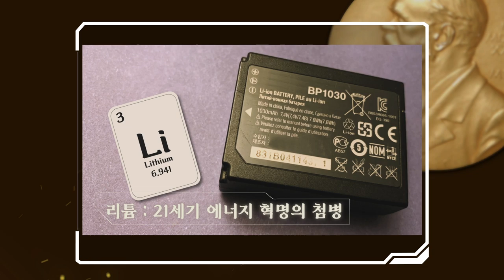[KAOS x KIAS] 2019 노벨상 수상자 초청 강연 | 2019년 11월 8일 금요일 저녁 7시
카오스, 2019 노벨상 수상자 초청!

◈2019 노벨상 해설강연◈
•일 시: 11/8(금) 19:00 ~ 21:20
•장 소 : 고등과학원 대강당(고려대역 도보 15분)
•강연자 : 윌리엄케일린, 박명구, 김영식
•주 최 : 카오스재단, 고등과학원
•접수: 10/25(금)~11/3(일), 카오스재단 홈페이지 접수 - ikaos.org
•발표: 11/5(화) 발표 (후원자 우선선발)

윌리엄 케일린, 2019 노벨 생리의학상 수상자를 한국 과학의 전초기지 고등과학원(KIAS)에서 만나다!

■ 1강 물리학상 해설|
박명구 교수 (경북대 지구시스템과학부)

■ 2강 화학상 해설|
김영식 교수 (UNIST 에너지 및 화학공학부)

■ 3강 노벨 생리의학상|
윌리엄 케일린 교수 (하버드대 의대)

■ 대담|
윌리엄 케일린 교수,
이현숙 교수 (서울대 생명과학부)